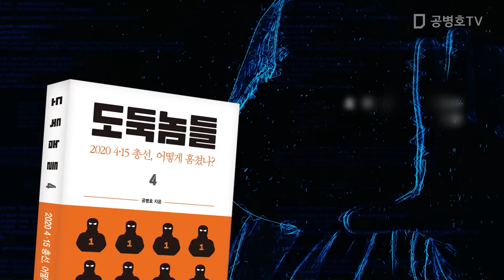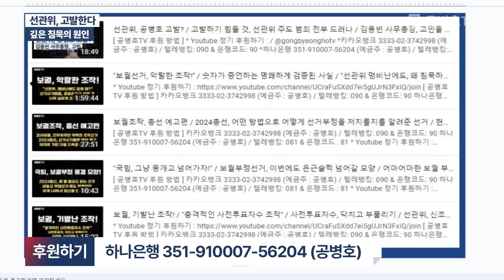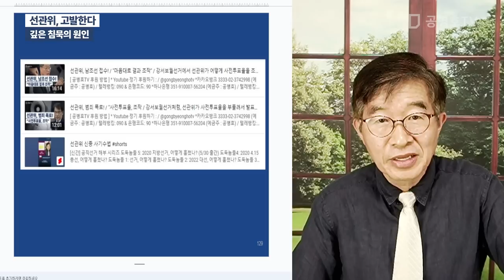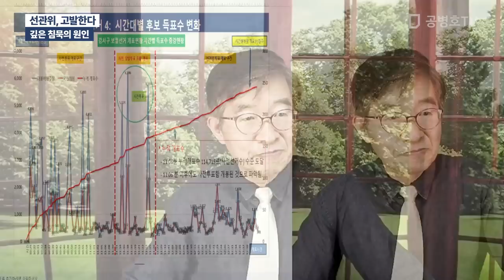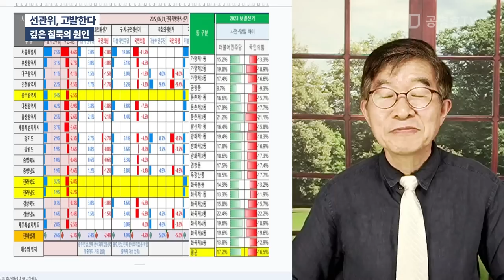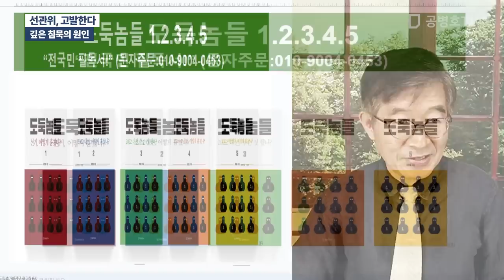선관위, 고발한다 / 깊은 침묵의 원인 / 저지른 범죄 때문에 입을 꾹 다물고 있을 뿐 / 무지막지한 보궐선거도 밝힐 수 없다면, 나라는 끝장날 수 밖에 없어 [공병호TV]